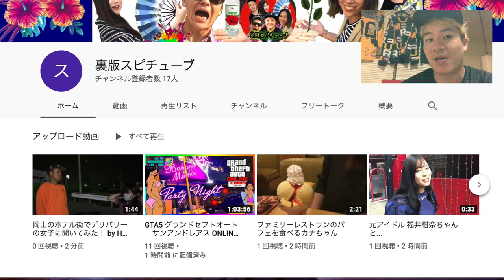【 夜の撮影会】男女がチボリ公園跡地で集う《ポートレート》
再編集版